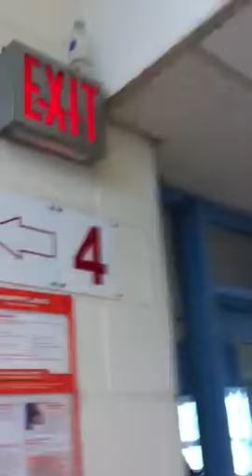School water bottle flip